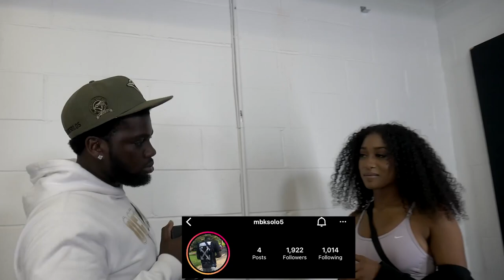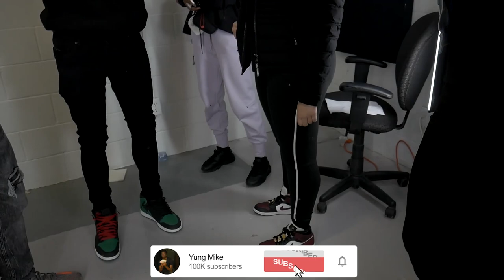KISS, GRAB, OR SLAP BUT FACE TO FACE TORONTO!